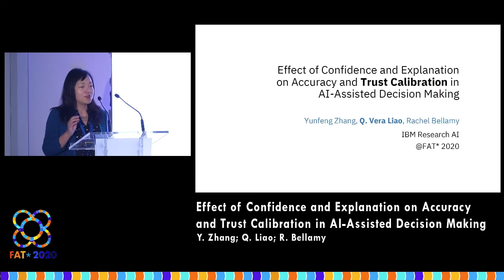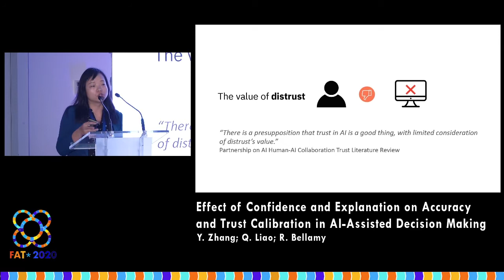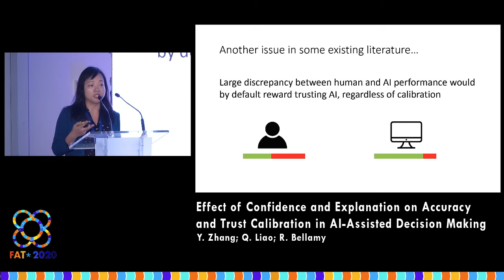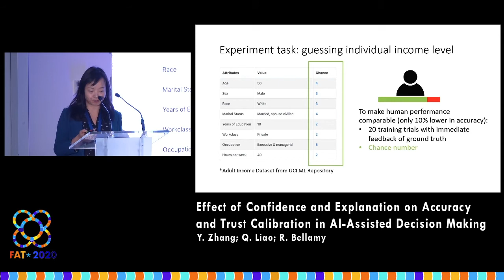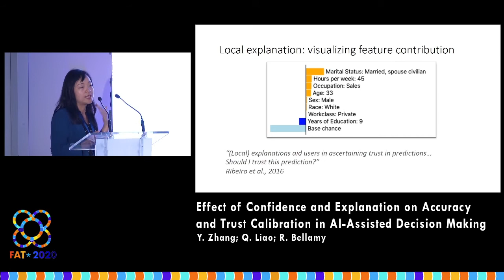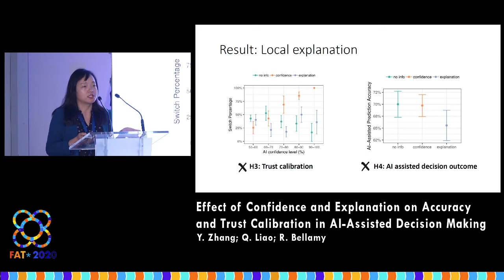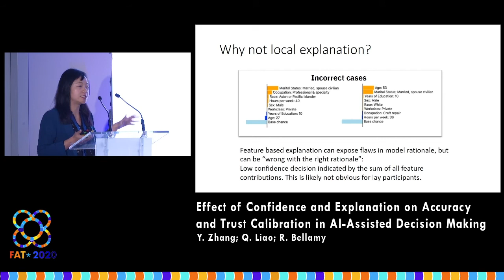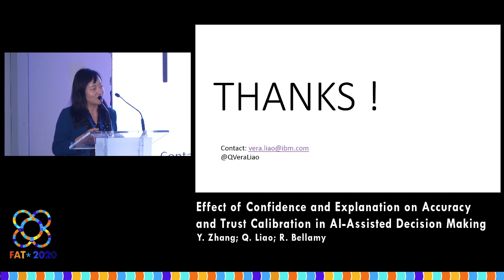Effect of Confidence and Explanation on Accuracy and Trust Calibration in AI-Assisted Decision...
Effect of Confidence and Explanation on Accuracy and Trust Calibration in AI-Assisted Decision Making
Y. Zhang; Q. Liao; R. Bellamy